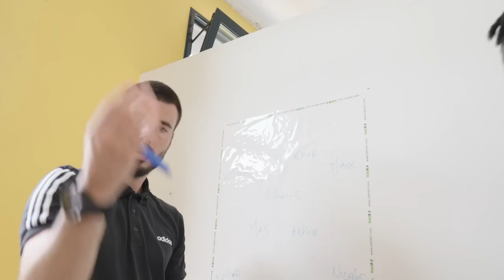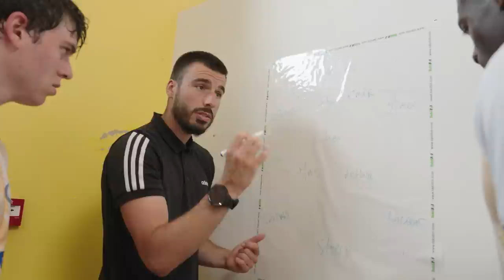SCORE INCROYABLE DANS NOTRE TOUR 2 DE COUPE DE FRANCE 23/24 ! (ÉPISODE 23 - SAISON 22/23)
On joue le 2ème tour de Coupe de France 23/24 !